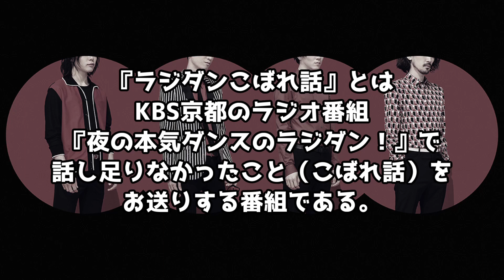夜の本気ダンスのラジダン！こぼれ話『今年どんな音楽聴いてた？～2020～【前半】』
KBS京都ラジオにて放送中のレギュラー番組「夜の本気ダンスのラジダン！」の収録後、
番組内で話し足りなかった”こぼれ話”をお送りする番組です！

今回は、2020年によく聴いていた曲を紹介していきます！
今年の締めくくりとして、一緒に振り返りましょう！

■｢夜の本気ダンスのラジダン！｣
KBS京都 (AM1143kHz、FM94.9MHz)
※毎週金曜日23:00～24:00放送。
出演：夜の本気ダンス

※メッセージ投稿の詳細はこちら！
【ハガキ】
〒602-8588 KBS京都ラジオ｢夜の本気ダンスのラジダン！｣
ラジダン をつけてツイートしてください！

▼ミニアルバム『PHYSICAL』2021年1月27日（水）ご予約受付中！

▼最新曲 “GIVE & TAKE”配信中！

▼“GIVE & TAKE” MUSIC VIDEO 公開中！